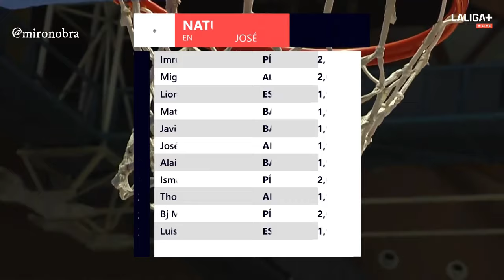J2 T24/25 Obradoiro Vs CB.Morón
Jugado en Fontes do Sar el 5 de Octubre del 2024.

Créditos: LaLiga+